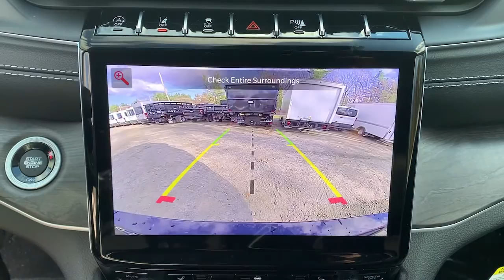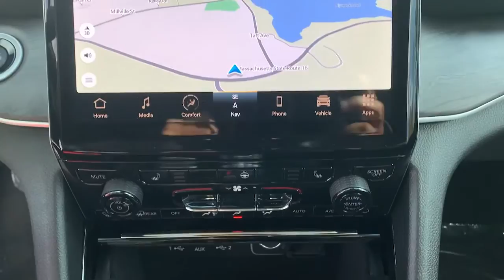2021 Jeep Grand Cherokee L Milford, Mendon, Worcester, Framingham MA, Providence, RI 21-1269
Diamond Black Crystal Pearlcoat New 2021 Jeep Grand Cherokee L available near me in Milford, Massachusetts at Imperial CDJR. Servicing the Mendon, Worcester, Framingham MA, Providence, RI area.
2021 Jeep Grand Cherokee L Limited - Stock#: 21-1269 - VIN#: 1C4RJKBG1M8166156

Imperial CDJR
18 Uxbridge Rd

Heated Leather Seats, Third Row Seat, Nav System, Power Liftgate, Rear Air, MOPAR BRIGHT SIDE STEPS, ENGINE: 3.6L V6 24V VVT UPG I W/ESS, TRANSMISSION: 8-SPEED AUTOMATIC (850R... RADIO: UCONNECT 5 NAV W/10.1 DISPLAY... Quad Bucket Seats, 4x4, Aluminum Wheels. Diamond Black Crystal P/C exterior, Limited trim. EPA 25 MPG Hwy/18 MPG City! Warranty 5 yrs/60k Miles - Drivetrain Warranty; brbrbrbrKEY FEATURES INCLUDEbrbrLeather Seats, Third Row Seat, 4x4, Quad Bucket Seats, Power Liftgate, Rear Air, Heated Driver Seat, Heated Rear Seat, Back-Up Camera, iPod/MP3 Input, Aluminum Wheels, Remote Engine Start, Dual Zone A/C, Smart Device Integration, Lane Keeping Assist. Rear Spoiler, MP3 Player, Privacy Glass, Keyless Entry, Remote Trunk Release. brbrbrbrOPTION PACKAGESbrbrRADIO: UCONNECT 5 NAV W/10.1 DISPLAY premium 9 speaker alpine audio system, 10.1 Touchscreen Display, 9 Amplified Speakers w/Subwoofer, HD Radio, GPS Navigation, 506 Watt Amplifier, Connected Travel & Traffic Services, MOPAR BRIGHT SIDE STEPS, TRANSMISSION: 8-SPEED AUTOMATIC (850RE) (STD), ENGINE: 3.6L V6 24V VVT UPG I W/ESS (STD). brbrbrbrEXPERTS CONCLUDEbrbrGreat Gas Mileage: 25 MPG Hwy. brbrbrbr.brbrThe Buy For Price reflects all applicable manufacturer rebates and/or incentives (not all will qualify) and is based on retail purchase with additional dealer discounts including a $1,000 Imperial Trade Assistance Bonus for qualifying 2010 or newer trades. Our specials are available exclusively through our phone and internet department. Price subject to change if manufacturer rebates change. Lease, business and fleet acquisitions may result in a different pricing and rebate structure. Price does not include tax, title, registration, and documentation fee or other applicable fees. Vehicle must be paid in full and take same day delivery from dealer stock. No wholesalers or dealers. Call or email our phone and internet team for the most current rebate information and Imperial discounts. Our price online is for our market area only. Price cannot be combined with any other discounts or promotions. Not responsible for typographical or pricing errors. May include vehicle demonstrators. StockPrice does not include tax, title, registration, documentation fee or other applicable fees, and includes our Imperial Trade Assistance Bonus of $1,000 for qualifying 2010 or newer retailable trades. To receive advertised promotional price, the vehicle must be paid in full and take same day delivery from dealer stock. Call or email our phone and internet team for the most current rebate information and Imperial discounts. Price cannot be combined with any other discounts or promotions and is subject to change based on market value at any time without notice, customer must mention promo code in order to qualify for internet special discount. The information contained herein is deemed reliable but not guaranteed, dealer not responsible for any misprint involving the price or description of the vehicle, it's the sole responsibility of buyer to physically inspect and verify such information prior to purchasing. Transparency is our goal. NO WHOLESALERS OR DEALERS! brbr MORE ABOUT US: Imperial Cars Purchase With Confidence: 1) Free Car Fax Vehicle History Report Available For All Of Our Vehicles Online. 2) Imperial Certified All used cars go through a Rigorous 125-Point Vehicle Inspection. 3) Bottom Line Pricing 4) 5 Day or 200 Mile Exchange Program for Your Total Confidence If you are not happy with it bring it back within 5 days or 200 miles and we'll give you a credit of your full purchase price toward the purchase of another vehicle. (excludes Renewed for You Vehicles)  $1,011 - Exp. 11/26/2021